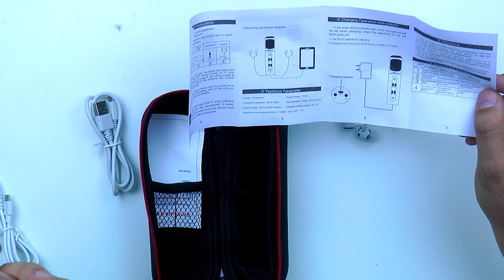Гаджеты до 20$ от Lansha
Прислали мне тут продукцию Lansha с сайта aliexpress. Про этот бренд я слышу впервые. Может норм? давайте взглянем.